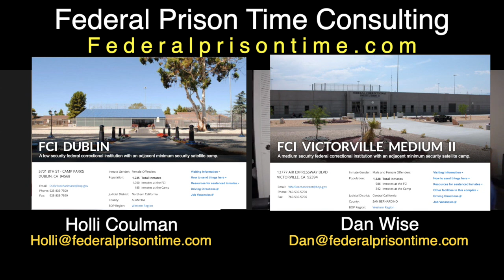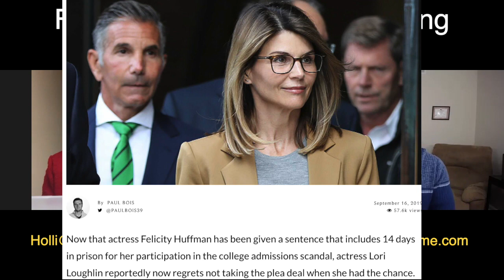Felicity Huffman's Prison Advice From Expert Holli Coulman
Felicity Huffman's Prison Advice From  Expert Prison Consultant Holli Coulman

Felicity Huffman learned what her sentence would be on September 13, 2019. Huffman was sentenced to 14 days of federal prison. She must surrender October 25th, 2019. Her attorneys fought for straight probation or home confinement as the government was seeking 30 days of federal prison. Based on the plea she agreed to she was facing up to 6 months in federal prison. What will 14 days in prison be like for the former star of the hit television show Desperate House Wives? Will she have to work? Will inmates have a problem with her? How will the guards treat her? Will she have her own room? What prison will she go to? Today we answer all those questions and more as we interview Holli Coulman. Coulman is an expert in assisting white-collar women to prepare for federal sentencing and what they can do to serve the shortest possible sentence as well as what to expect when entering the federal prison system.

Holli Coulman was just interviewed by INSIDE EDITION regarding Felicity Huffman.

Holli was an executive of Hewlett Packard from 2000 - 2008. Holli Coulman was charged and convicted of wire fraud for using company funds for her own personal lifestyle. After accepting her plea of wire fraud Holli Coulman was then sentenced to 21 months federal prison. Holli Coulman was able to self-surrender to Victorville women's camp in Victorville, CA.

To read more on Holli Coulman's story click on this

 Felicity Huffman has taken a plea deal that has her guidelines at an offense level of 7 due to her acceptance of responsibility and cooperation in the Varsity Blues Scandal. She has plead guilty to one count of conspiracy to commit mail fraud as well as honest services mail fraud that carries a max penalty of up to 20 years in prison followed by three years supervised release.

The U.S. Attorney agrees to recommend low end of the guidelines. At a base offense level of 7 her guidelines are 0-6 months. She is expected to receive one month but Felicity Huffman's attorney is going to ask for no jail time. She also has to pay a $20,000. followed by 12 months of supervised release.

Many of you may be wondering how she had such a positive outcome compared to what Lori Loughlin may end up receiving. This is due to taking full responsibility from the start. This is what a positive outcome should look like. This is exactly the type of outcome that we have created for many of our clients.

Take action now and find out how we might assist you.

POST A COMMENT IF YOU LIKED THIS VIDEO!

Kxly4 News - Former inmate coaches new prisoners on overcoming time behind bars

Questions?

RDAP DAN - FEDERAL PRISON TIME CONSULTING
860 US Highway One, Suite 203F
North Palm Beach, Florida 33408